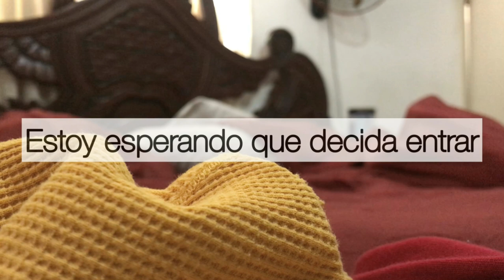BROMA A MI MAMA ❤(ME VOY DE LA CASA) - LA VOLANTA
En este video le estaré haciendo una broma a mi mama le diré que me voy de la casa😂🏃‍♂️